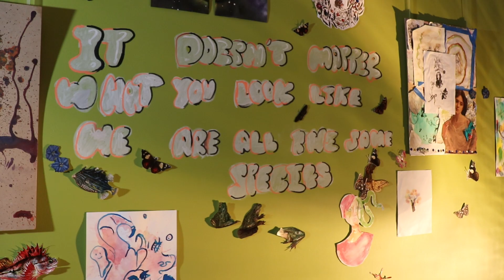2022 Stories After Dark - Ruby Oldham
Interview with 12 year old artist, Ruby Oldham, to tells us about the concepts behind her work for Stories After Dark 2022.

Stories After Dark:
YouthARC collaborated with Libraries Tasmania for the first time in 2022 to deliver their annual event, Stories After Dark. Young artists were invited to visit the library archives and find something of resonance to form a creative response. Young people took over the library carpark and Level 1 with visual art, sculptural installations, digital projections, sound art, live music performances, contemporary dance and interactive works.